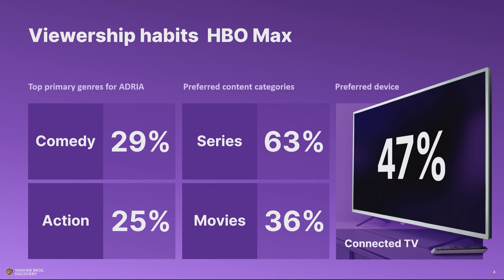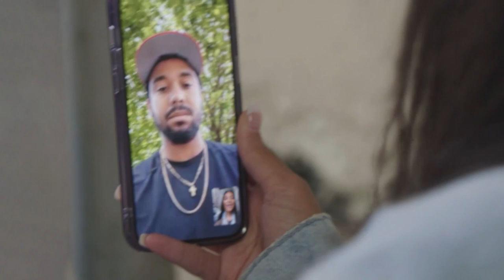Showreel by Warner Bros. Discovery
Presented by Lee Hobbs, SVP Pay TV, Global Brands, D+ and Creative Agency EMEA